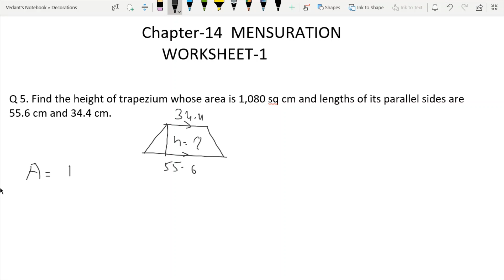D.A.V. Math|Class VIII|Ch-14,Mensuration|Worksheet 1 ,Q.5 ,6 ,7 & 8